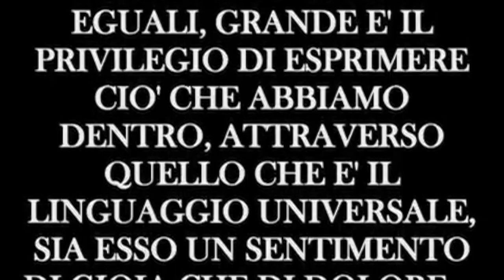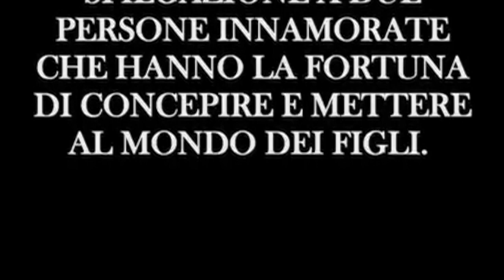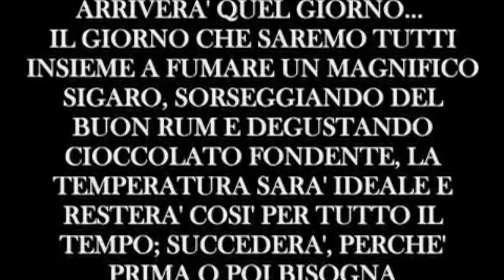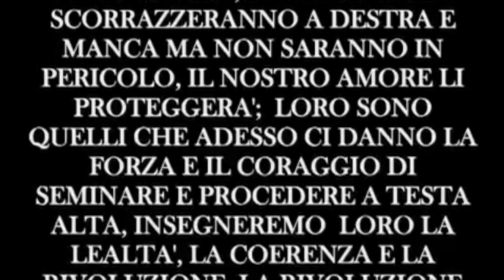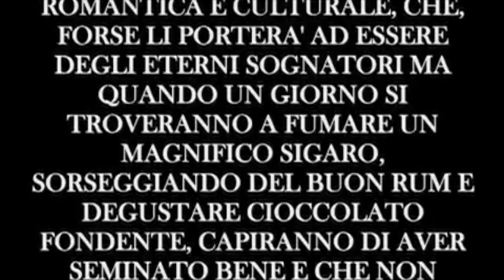PREGHIERA ... (di un ateo)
Autore: Roberto Sola
Il testo (recitato) spiega, per quanto possibile, lo stato d'animo che ha favorito la  composizione di questo brano strumentale ... l'assidua ricerca di una spiegazione ai "miracoli laici" della vita.
La prima parte, in tonalità minore, racchiude un vissuto fatto di sacrifici e di evoluzione spirituale che, prima o poi, ci condurrà a vivere come abbiamo sempre desiderato (seconda parte in tonalità maggiore); la metafora del sigaro e del rum rappresenta la spensieratezza che è il raccolto di ciò che abbiamo seminato, il valore della famiglia che ci ha accompagna in eterno per una continua evoluzione di benessere, insomma, contraddizione e sogno, che solo la PREGHIERA DI UN ATEO possono racchiudere!!!